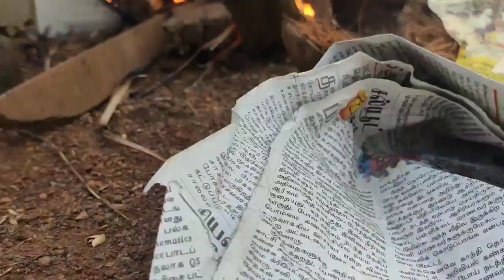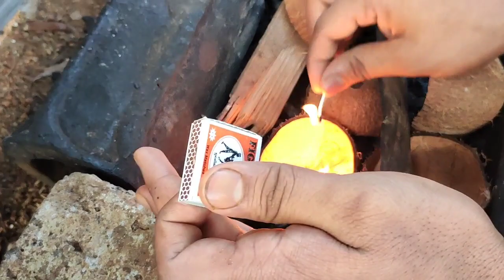Kozhi yai suttathu kangu | four full chicken faham |Arabic style | Indian masala | Honey Mango 🍯🥭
Just a normal day we plan to take the chickens and make faham.. it is a very tasty chicken with less ingredients...It is a Arabic style with indian masala